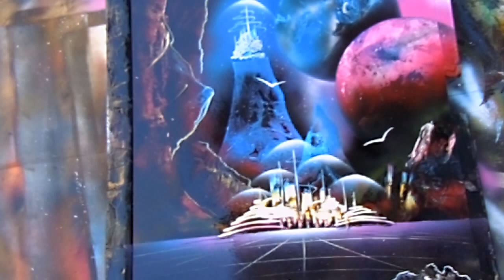Space City SPRAY PAINT ART - Sadotgrafia by Mausposito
MUSICHE DI PIER LASORSA
Salve a tutti sono MAUSPOSITO e faccio lo Spray Painter, oggi ancora un nuovo Spray Painting
Hi everyone I'm Mauro and I do the Spray Painter, today still a new Spray Painting

Se stai cercando un buon Browser scarica Brave Browser Secure Fast High Privacy and Block Advertising

Spray Paint Art for Beginners
Spray Paint Art, tecniche, tutorial, impara la tecnica del spray paint art
Spray Paintings Tutorials per Neofiti